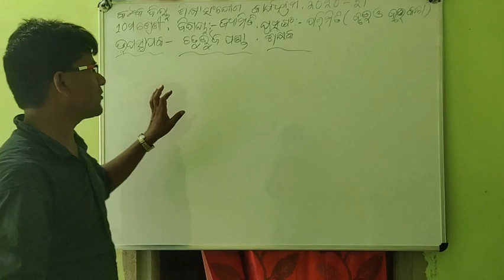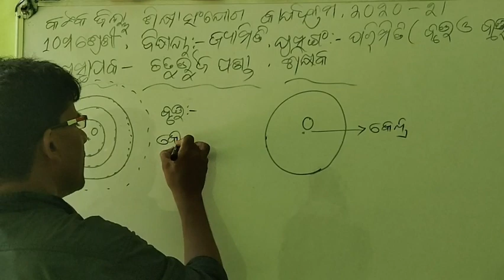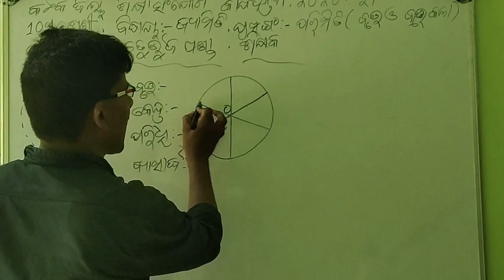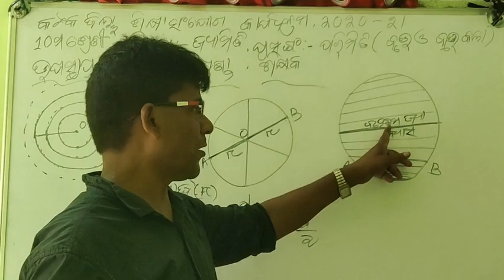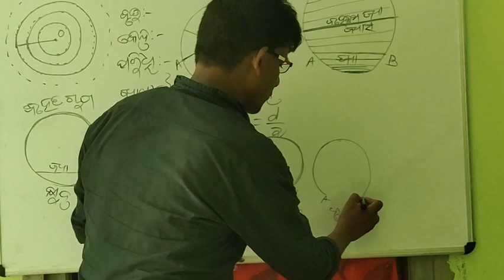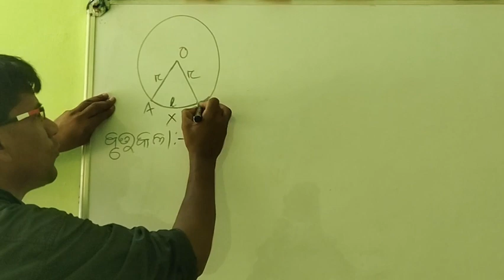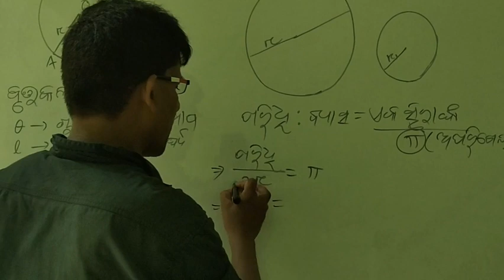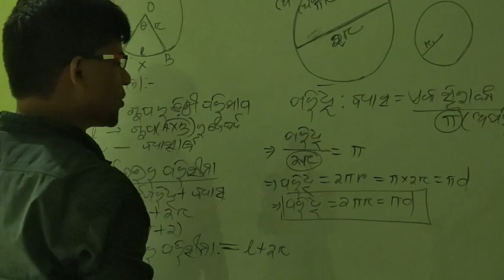Mensuration (circle and sector) cl-10th Geometry PART-1